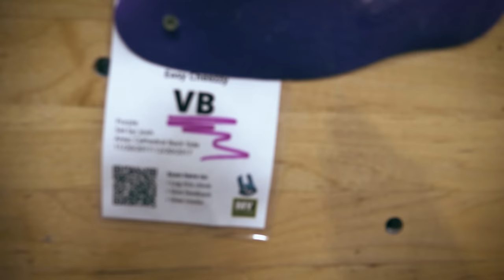Intro to Rock Climbing for Beginners - How to, Terminology & Gear [4K]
Learning to climb can be a bit daunting for beginners. You need to know how to navigate the gym, what rock climbing gear to buy/rent, and generally might be intimidated by the lingo everyone is using, not to mention the climbing and belaying training you have to go through. Anytime you get into something new, these feelings come up. Yet it doesn't need to be like this, which brings us to the point of our BLUF videos. Hopefully this rock climbing video gives you a little bit of knowledge of the sport and an idea of how much fun climbing can be so you can make the decision on jumping in or looking elsewhere.

The outdoor climbing in this video was at Castle Rock State Park in California. The indoor climbing was at Rock Out Climbing Gym in Destin, Florida.

Camera gear we use:
Canon 80D
Rode Mic
DJI Mavic drone
GoPro Hero5